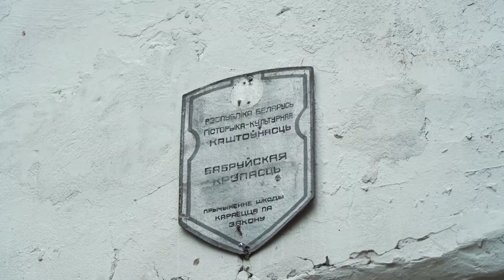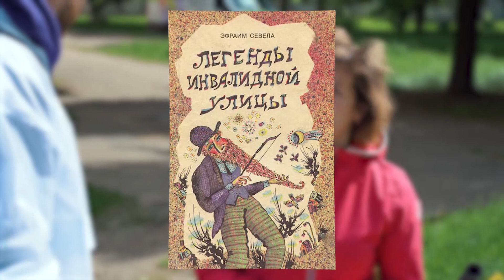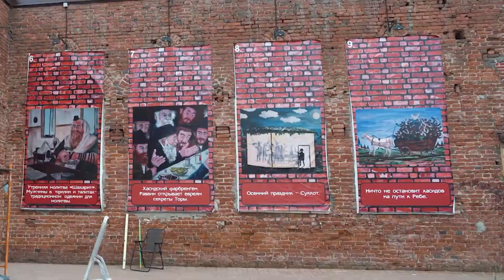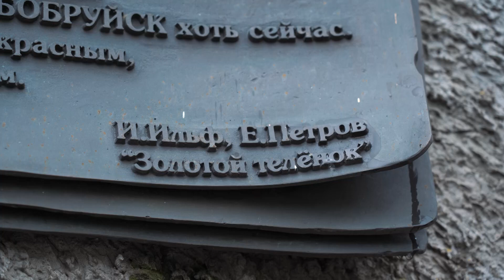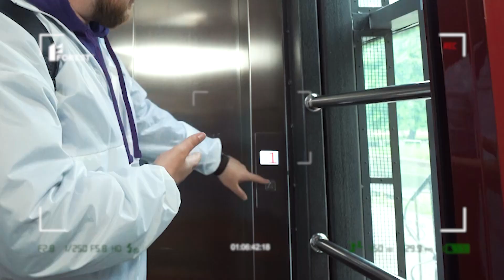Трэвел-шоу Велобайки 2: Бобруйск